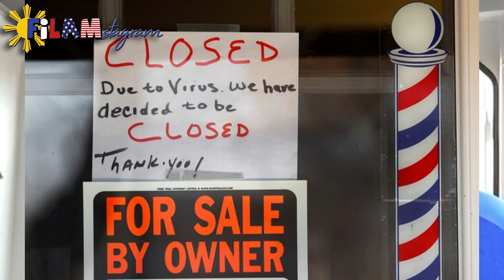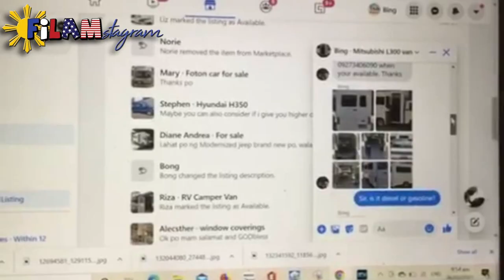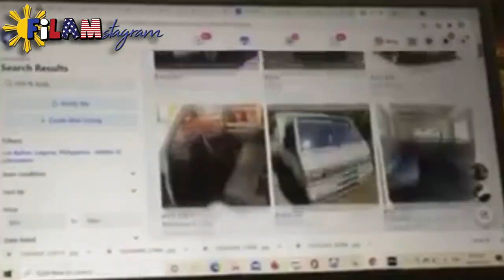Mitsubishi L300 FB Campervan | DIY Conversion Week 1 | Journey to Vanlife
Introducing, our Mitsubishi L300 FB Campervan! We bought this secondhand vehicle modified to have a tall ceiling to convert into the perfect pandemic travel vehicle, our home away from home. This video documents DIY conversion week 1: the start of our exciting journey to vanlife.

This week, we started building the kitchen and the murphy bed.

FilAmstagram is a Filipino American family vlog by Paul, Bing, Miriam Grace, and the enduring spirit of baby Kateri Angel Rush. We currently reside in the Philippines.